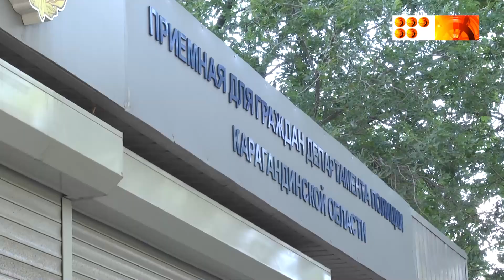Қарағандылық қоғам белсендісі қала тұрғындары үшін телескоп арқылы айды тегін көрсетті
Алайда, бұл полицияның назарын аударып, белсендіні бөлІмшеге алып кете жаздады.